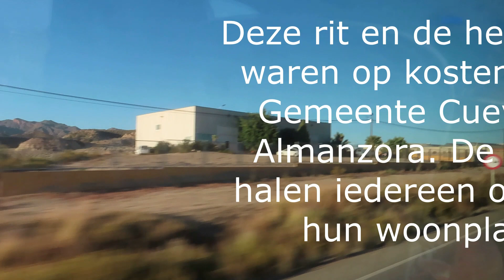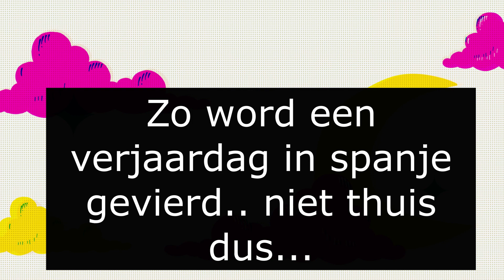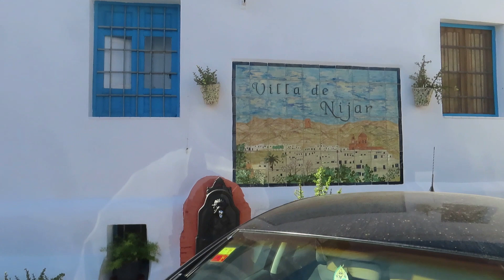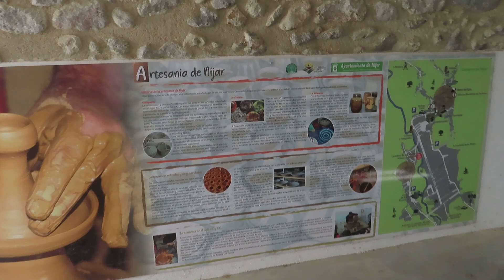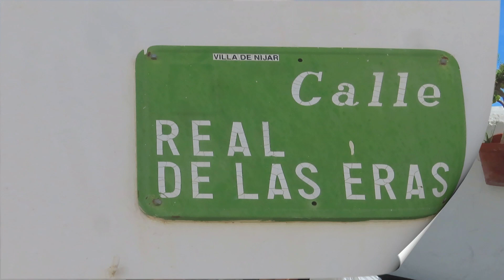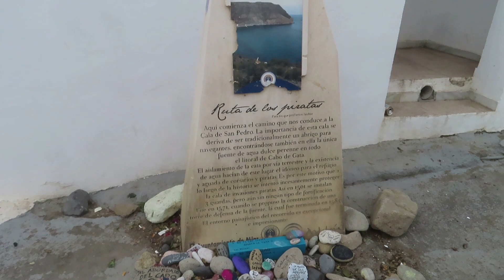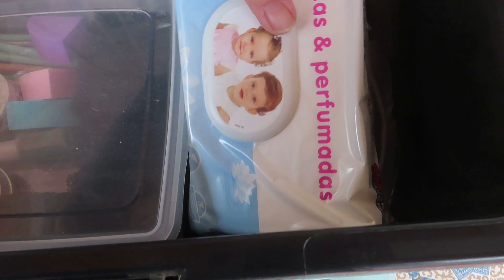S 8 vlog 230, VALT DE BANK OP HAAR HOOFD??? PIRATEN STICHTEN EEN DORP...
We vertellen wat over ons bezoek aan Gabo de Gato en laten heel veel zien!! Ook is het Halloween en daar gaan we wat mee doen.
Wat doet de gemeente met de ouderen ?